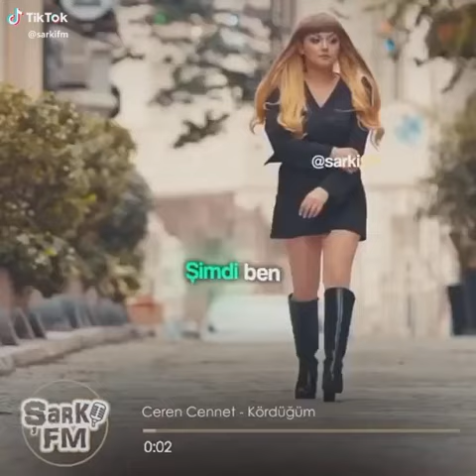Ceren cennet / kördüğüm /